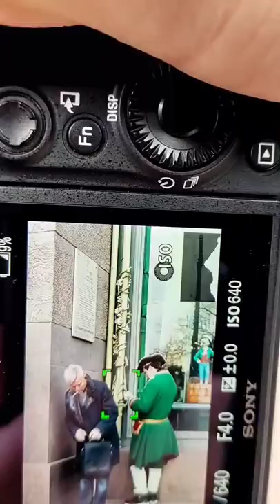Wait Till The End For Perfect Shots 📸